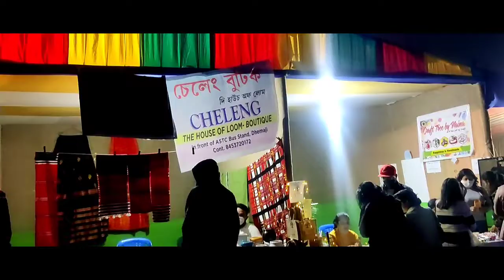Kaite festival 🎎Guwahati